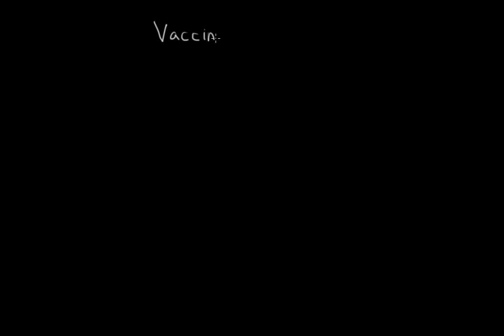Polio vaccinations | Infectious diseases | NCLEX-RN | Khan Academy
for MCAT related content. The videos are not intended to be a substitute for professional medical advice, diagnosis or treatment. Always seek the advice of a qualified health provider with any questions you may have regarding a medical condition. Never disregard professional medical advice or delay in seeking it because of something you have read or seen in any Khan Academy video. Created by Ian Mannarino.